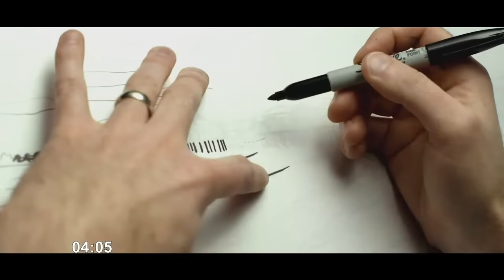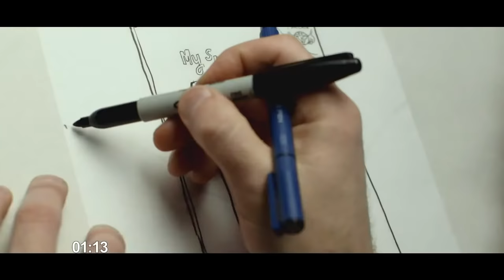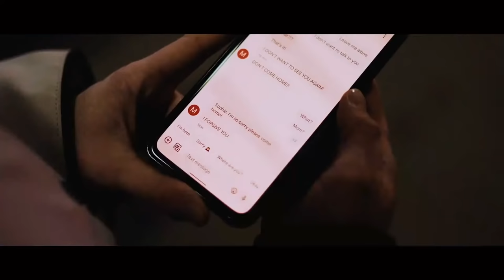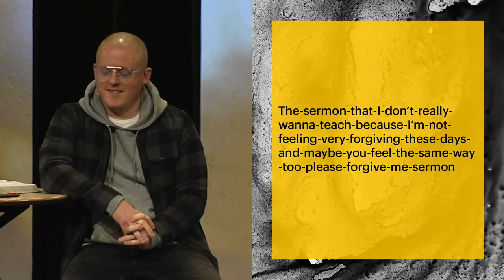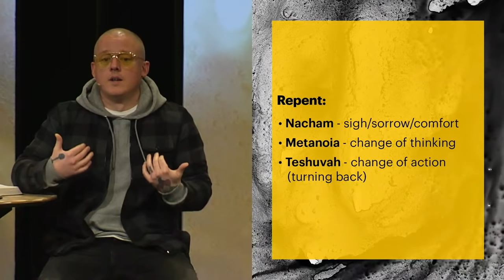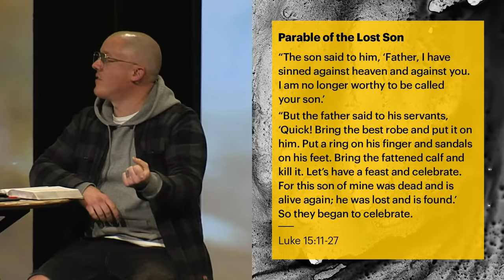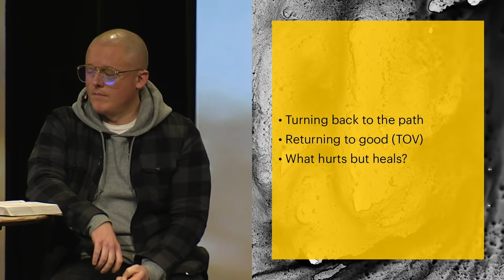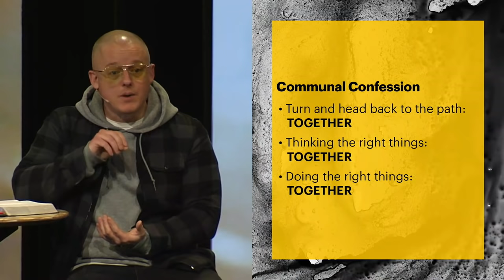March 20 | Church Livestream | The Meeting House